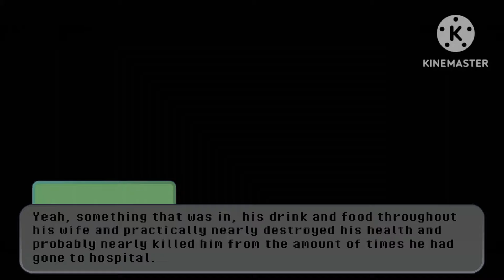¦¦Hello Neighbour: Another Small Story¦¦